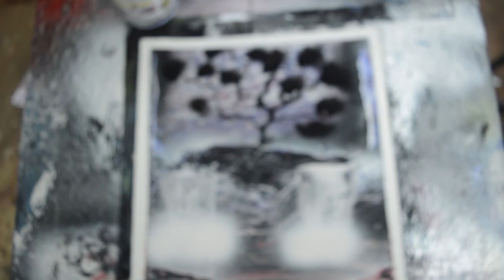Abandon - spray paint art - by Al-Buz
Hello guys welcome back again in my channel. So today i make an easy but beautiful spray painting. Yea this painting actually is just an experiment, i am inpspired by anoter artist, and i want to try to make my own version and this is it. Just watch a whole of my video to know how do i made this painting.

If you enjoy my video please give me thumbs up, share with your friends family and please subscribe to my channel for more spray painting video, help me to get 1000 subscribers this year. Also when i hit 1000 subscribers i will share you guys a useful tutorial especially for beginner.